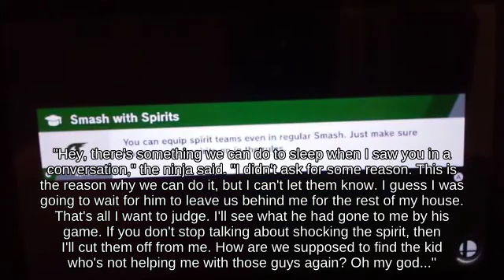🍳🕺🏚Priority Jigglypuff on 3D Land picking up Dragoon - Wii